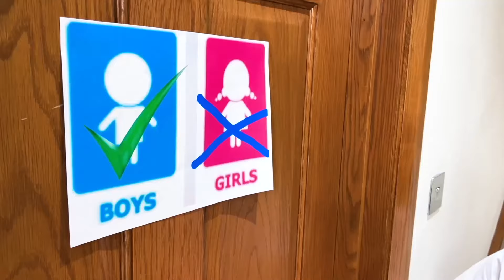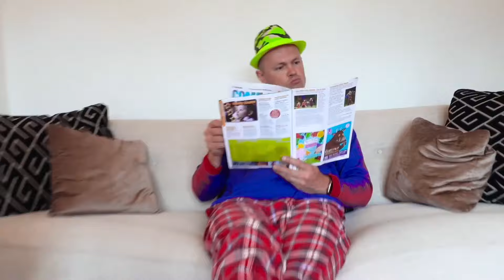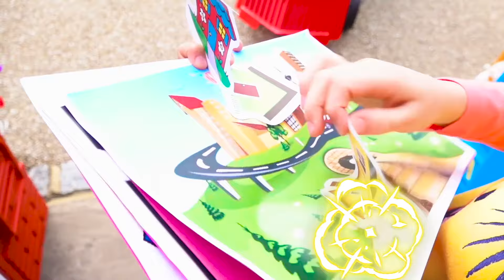Katya y Max sus historias más divertidas